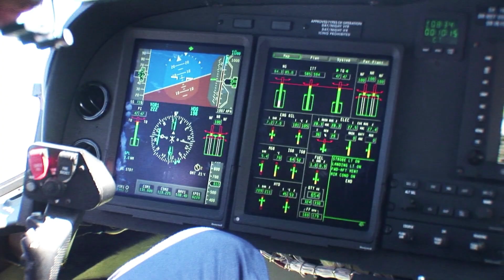1,000th AW139 helicopter delivered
On September 20th, we celebrated a historic achievement: the delivery of the 1,000th AW139, the most important helicopter programme in the last 15 years at an international level.